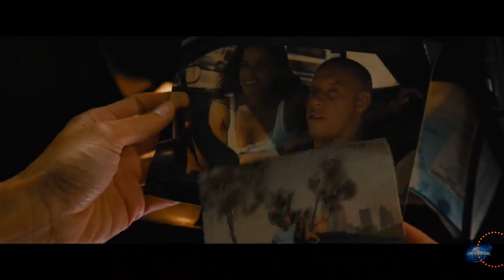Fast and Furious 9 - Teaser Trailer 1 (Universal Pictures)